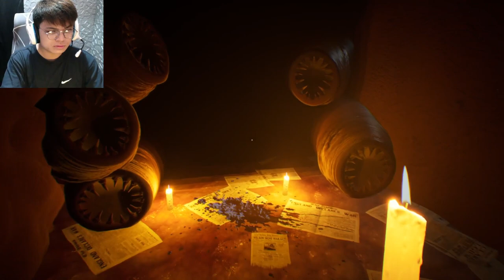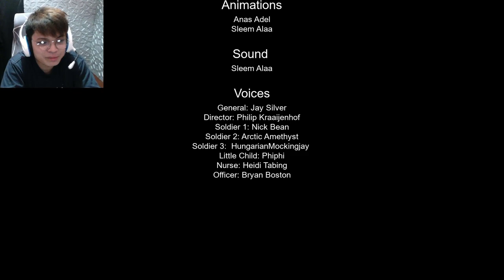Random Horror Games 2.9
3 Random Horror Games

(Chapters)
Intro - 00:00
Ratribution - 00:13
Lakefront restaurant - 08:15
Omitted - 14:40
Ending - 21:30